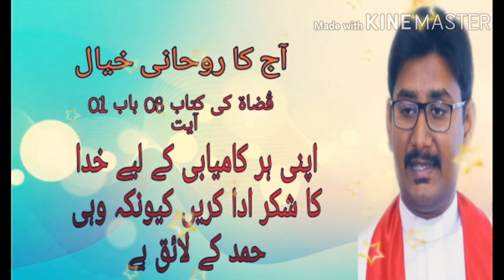Daily Devonational Thought.